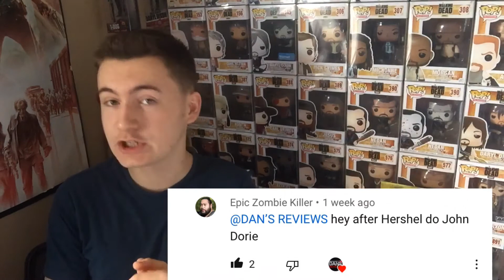FEAR TWD JOHN | THE GOOD & BAD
DANS REVIEWS

TOPIC: FEAR TWD JOHN | THE GOOD & BAD

Dansthewalkingdeadreviews: (instagram)